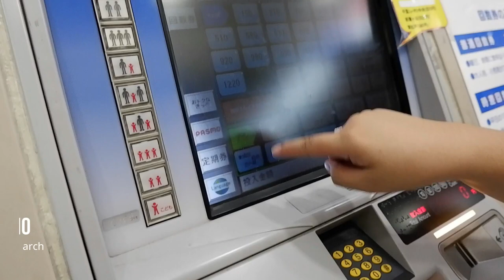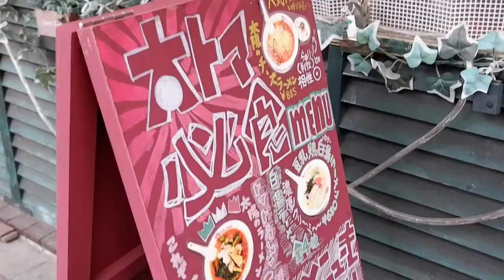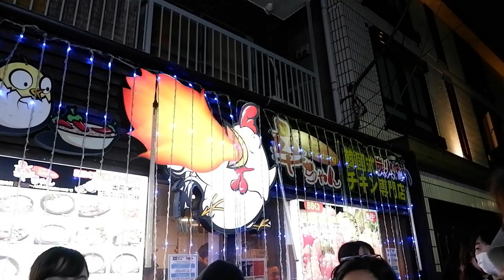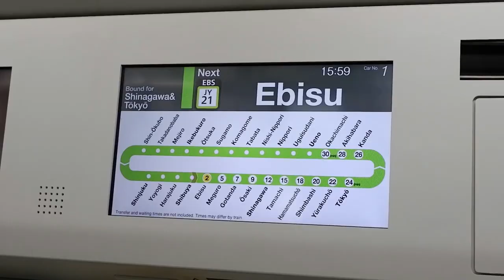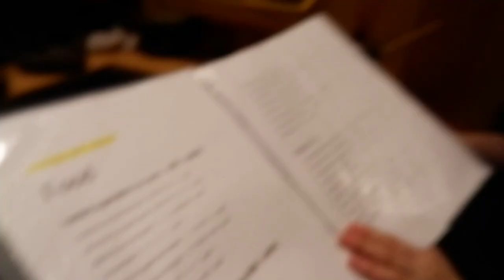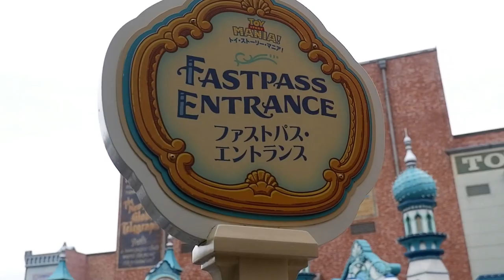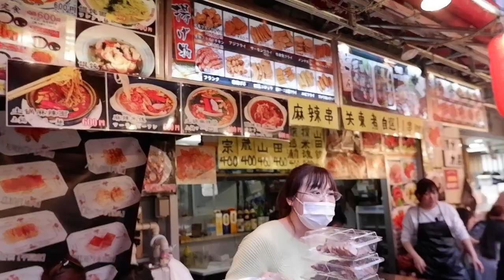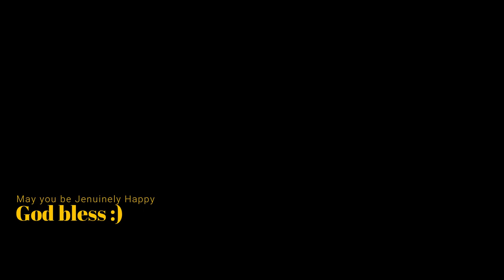The Best of Tokyo 2019 Trip - Must Eat in Tokyo and Travel Itinerary Vlog Guide (7 days)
Hello this is Jen Noble of Jenuinely Happy! I travelled for the first time in Japan with my family! This vlog is in Tagalog / English but will try to put up some captions. We ate A LOT so this vlog will be full of FOOD!

Sharing with you our travel itinerary (that may serve as your travel guide) in our 7 days trip to Tokyo and some points I failed to mention on my vlog :

Day 1 : Arrival in Japan, Ate Tonkatsu dinner at Saboten.

  Day 2 : Tomato Ramen at Kinsicho Station, Harajuku, Dinner at Koreatown (Shinokubo) - Shinchan.

I highly recommend Tomato Ramen.
For Shinchan, I enjoyed the Korean fried chicken, Tteokbokki and the corn with cheese! Cheese is always a winner for me!

Day 3 :  EXPLORE Shibuya and Ebisu
We went to church at Every Nation Tokyo Shibuya. Afterwards, we went to see the Shibuya Crossing and Hachiko which is just nearby. We also went to Ebisu Garden Place because my sister is a solid fan of Hanayori Dango. Nothing special for those who have no idea about the background of the place. Tried to visit Meiji Shrine but it was closed when we arrived. Tried The Gindaco’s Takoyaki. It was the best takoyaki I’ve had in my life. We then travelled back to Shibuya to dinner at The Manhattan Fish Market. Halal approved food! They served simple fish and chips but really enjoyed this place because we were accompanied by friends from Japan.

Day 4 : Stroll at Shinjuku Gyoen - Sensoji Temple at Asakusa
Shinjuku Gyoen is a large park and garden. My family definitely loved strolling here. We stayed here for hours and you won’t notice because the place is very wide. I like this Hanami spot because it is very spacious. It has 3 different types of gardens. Before it closed, we left for Asakusa to see Sensoji Temple.

Day 5 : Spent the entire day at DisneySea.
Based from reviews of those people I’ve asked, they liked Tokyo Disney Sea than Tokyo Disneyland why we went for it.

Day 6 : tried Matsuya - Ueno Park - Ameyoko Market (Ameyokocho) - Ichiran - Tokyo Station (Tokyo Banana)
For brunch, we’ve had Matsuya. Matsuya is a Japanese fast food chain that is cheap, quick, convenient. We ate here twice because we liked it here, aside from it is just near where we stayed at.
Ueno Park is a large public park next to Ueno Station in central Tokyo. Ueno Park is a nice hanami spot, too.
Was thinking to do a food trip in Ameyoko Market but didn’t really like anything, aside from maybe we were kinda full when we went and we are planning to eat at Ichiran after, so we just roamed the place for cheap stuff. We scored some sale items there.
Ichiran is hailed to be one of the best ramens in Japan. I highly recommend you to try this!
Our friend recommended Tokyo Banana so we went to Tokyo Station to hunt for it. It tastes okay, won’t rave about it though. At the Tokyo Station, it is a walking distance from Imperial Palace. It was pretty late so we weren’t able to go so we went back the next day. We also have to make some changes in our itinerary because we have an “elderly” in our group :))

Day 7 : Imperial Palace - Uobei Genki Sushi at Shibuya - Shopping at Don Quijote Shibuya
The Tokyo Imperial Palace is the primary residence of the Emperor of Japan. Most of the palace grounds are not open to the public except for the East Gardens.
Uobei Genki Sushi : Affordable sushi train in Shibuya, Tokyo, Japan. The location is accessible, convenient and easy to find.  It is a fun type of dining experience because of the robotics (conveyor belt). You wouldn't want to miss when in Tokyo!  Plus the sushi is so fresh and fast!
Don Quijote Shibuya (Shibuya Mega Donki) is the biggest Don Quijote store in Japan. You get huge discounts if you’re a tourist. Always bring your passport.

The places we've went to in Tokyo are very instagrammable or perhaps best instagram places in Tokyo!

Kanshou Resistance Short Ver.　Vocal: kikyow　Words/Music: Souichi Sakagami
Music Copyright by Trial & Error/Souichi Sakagami
Always Dreaming - Same Town Forever
A-GRCA Group - Verve

Send me stuff or collaborations?